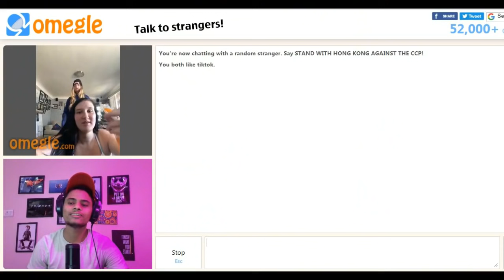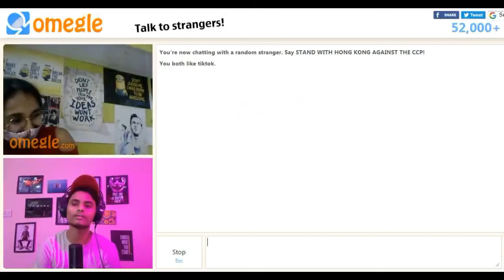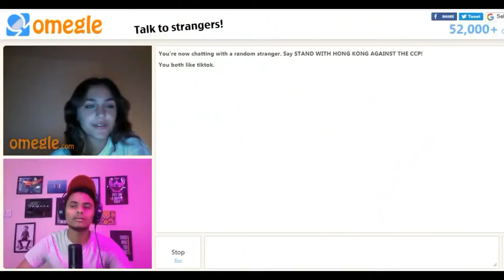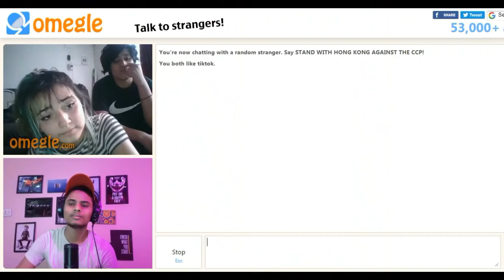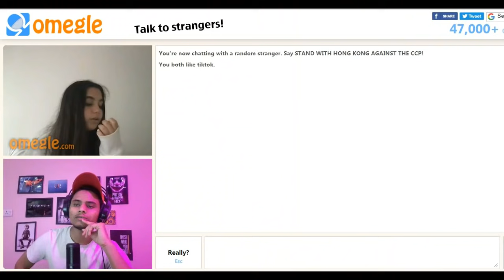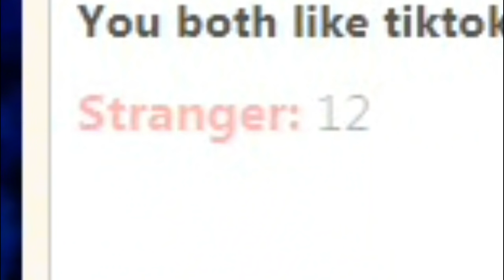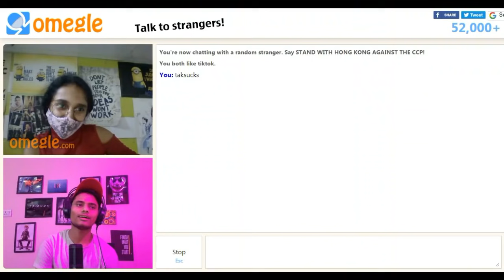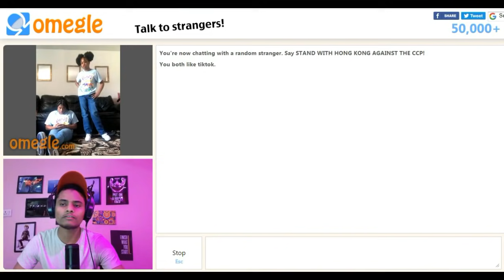TROLLING AND FLIRTING ON OMEGLE | Indian Boy on Omegle | taksucks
Hey Guys Welcome to new video!
it's a trolling and flirting video xD

I don't have any intention to hurt anyone
So just enjoy the video and spread Positivity